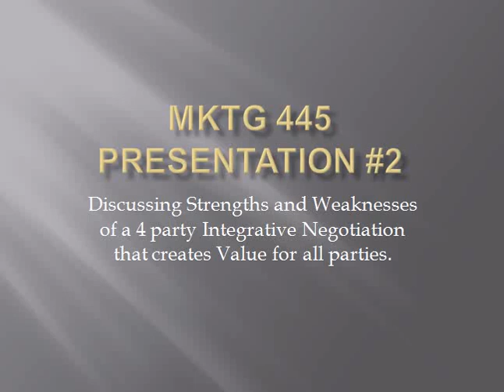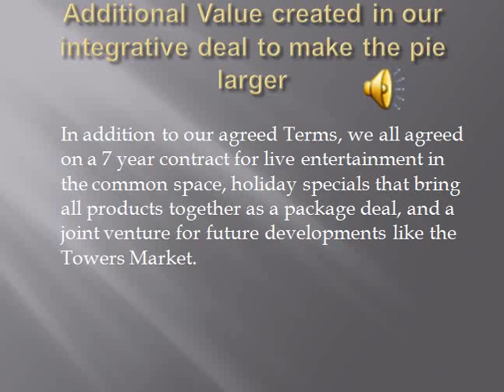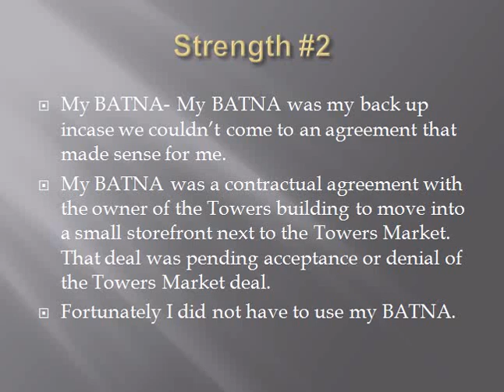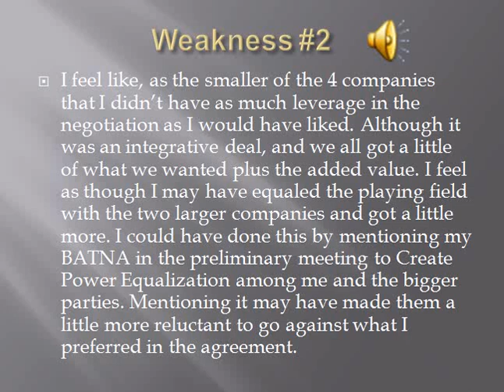Presentation #2 Towers revised